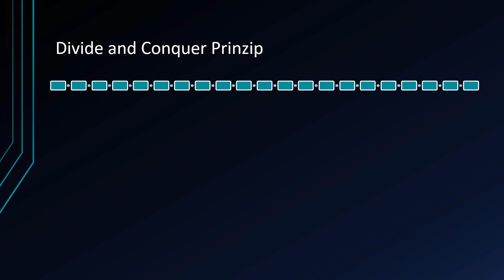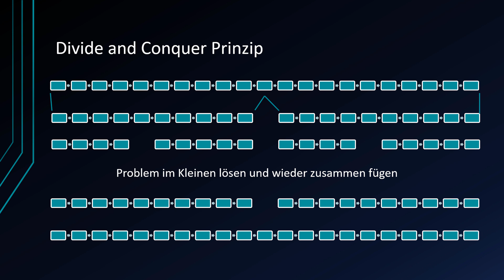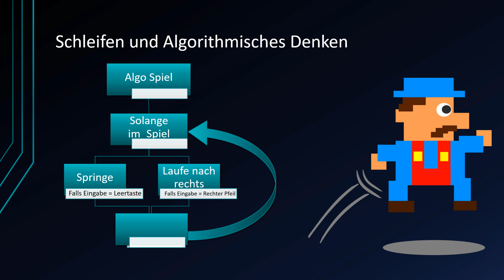Algorithmen und Datenstrukturen #20 - Divide and Conquer Verfahren